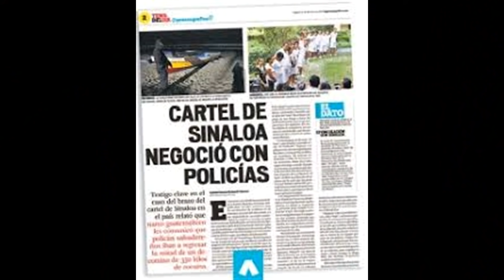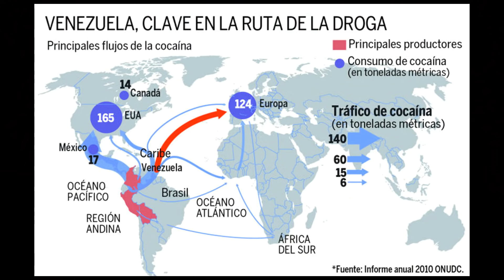CARTEL DE LOS SOLES. SE DESCUBRIÓ TODO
El cartel que está detrás de la dictadura en venezuela.
investigación basada en estudios serios de esta red del narcotráfico suramericano y centroamericano